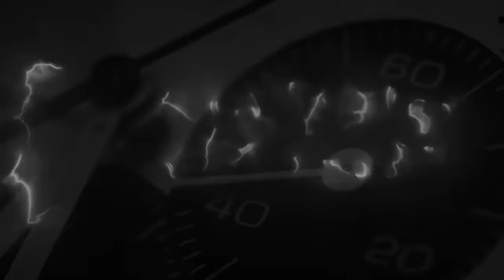Una spigliatissima ragazza appassionata di orologi